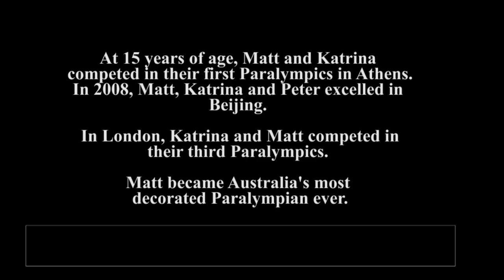Meet Our Paralympians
Meet our gold-medal winning Paralympians, Matt Cowdrey, Katrina Porter and Peter Leek, as they discuss competing in Athens, Beijing and London, working as cadets at the Department of Foreign Affairs and Trade under the Commonwealth Government's partnership with the Australian Paralympic Committee, and their plans for the future.